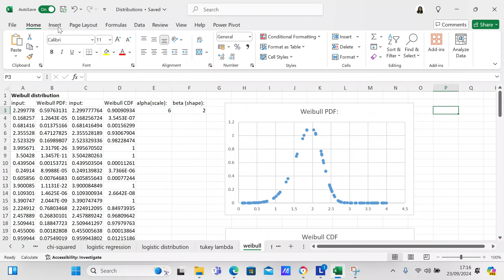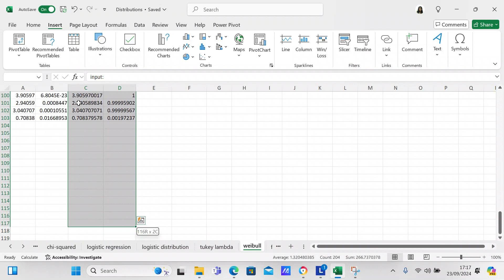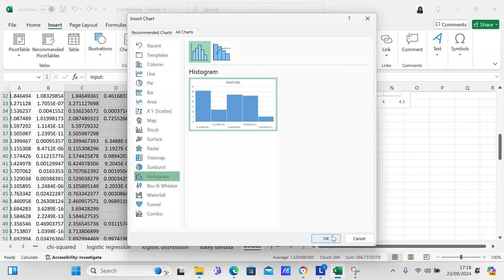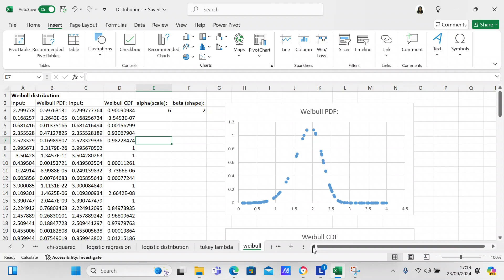Create a weibull distribution in Excel.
In this video I discuss how to create a Weibull PDF and CDF distribution in Excel.